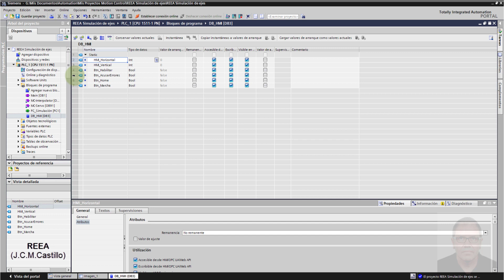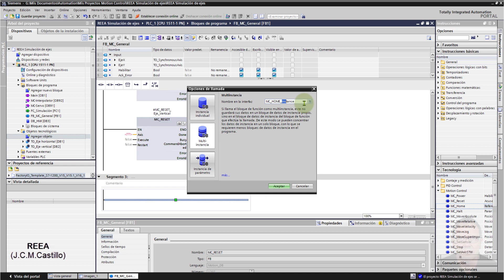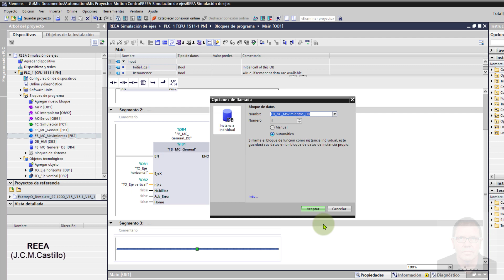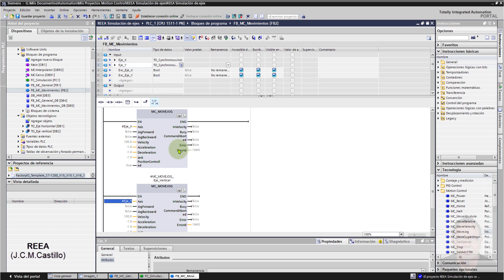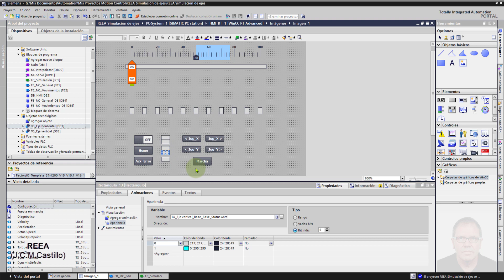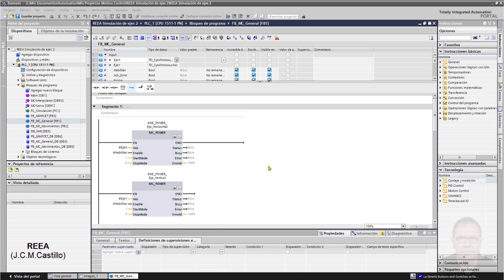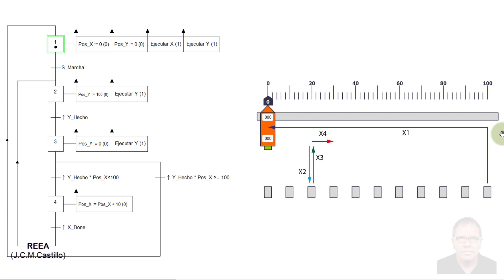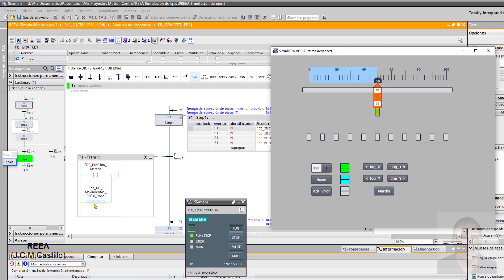3-Motion Control: Ejes simulados. Programación con bloques MC y S7-Graph.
REEA